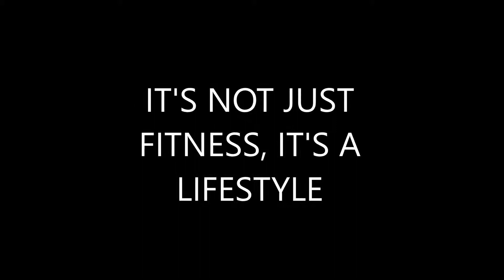EAT THESE FOODS IF YOU WANT TO LEAN BULK| TJ OKARO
LET ME KNOW IF THIS RECIPE WAS HELPFUL FOR YOU GUYS!! ENJOY!

Make sure to turn on my post notifications!